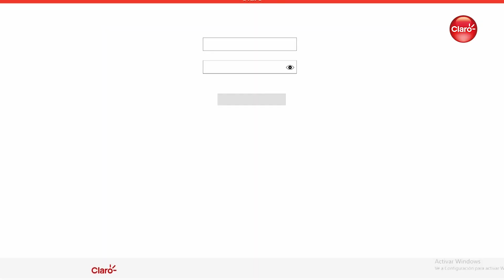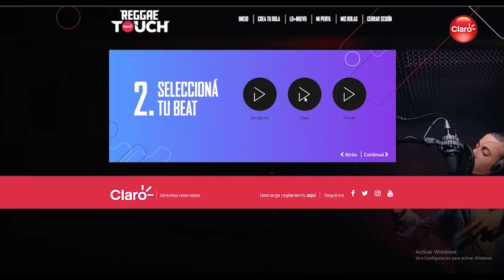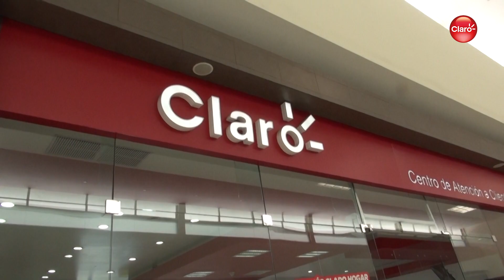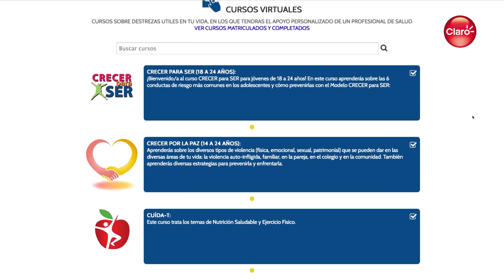HABLANDO CLARO- Edición 16